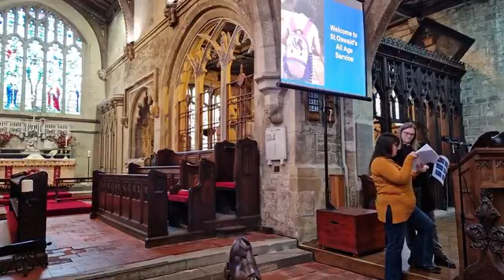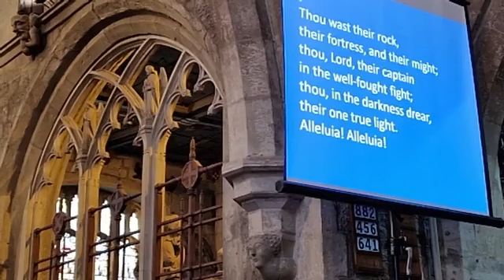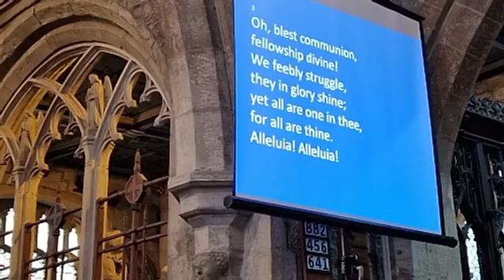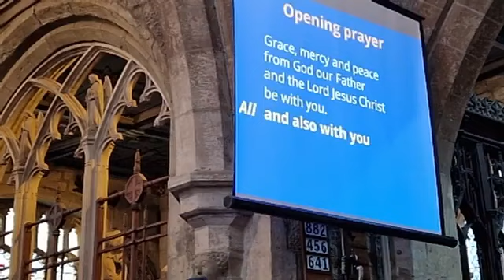All Saints All Age Service 05/11/23